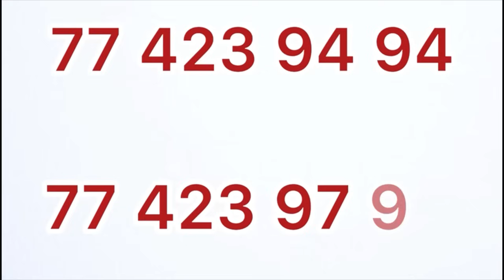Sonko dina Bokk si élection Yi Force, Mara Niass fait de terribles révélations et prédit sur Macky